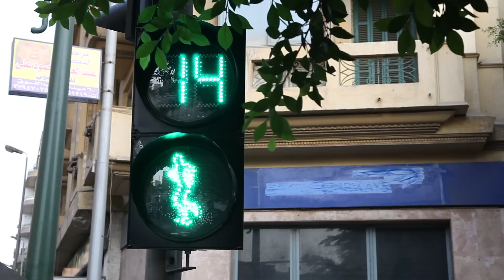エジプトの信号 - The Traffic Light in Egypt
エジプトの信号。青信号が面白い！